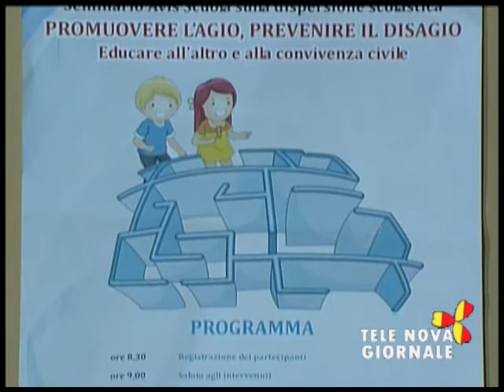Telenova Giornale del 19 Marzo 2014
Sbarco a Pozzallo
Nas in asilo nido di Chiaramonte
Modica, la madre di uno studente denuncia gli aggressori
Avis scuola
Gli studenti della Schininà in visita al Comune di Ragusa
Atleti Basaki agli Europei